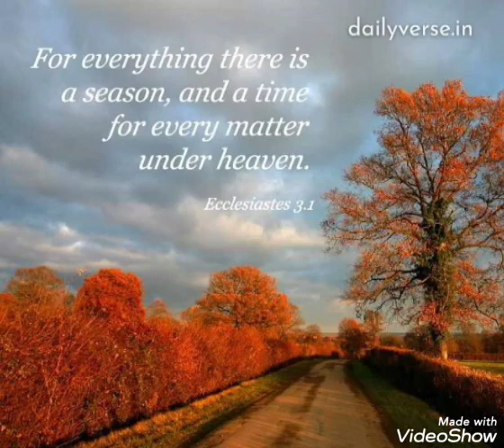for everything there is a season